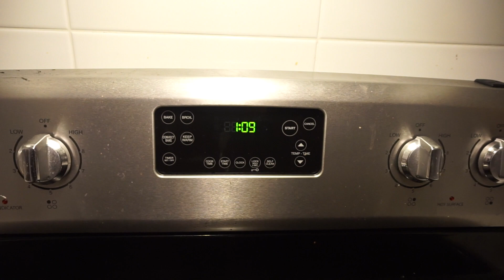My Single Debut! & LIVE RECORDING [#7]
This day was MAJOR!

In this video, watch me:
Head out to Montreal! 0:04
Rehearse!! 1:03 3:00
Perform!! 3:47
HEAR THE NEW SINGLE (SNIPPETS) HERE: 4:38
Take on MTL Traffic (lol) 7:10
Take on the Ice Storm! 7:52

Here is the first ever snippet of my new single "You Found Me", performed live at NEW ID's Ministry Live Recording "Change."  I can't believe it!!! I will be releasing it in Feb 2020!! I also have a song coming out with NEW ID this year!! There's a sample of that in here too! 2:40